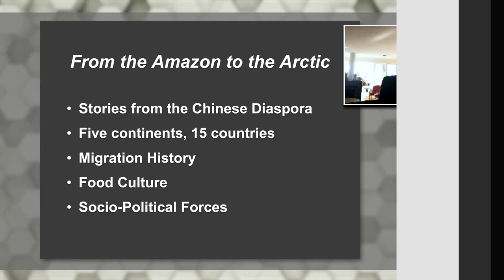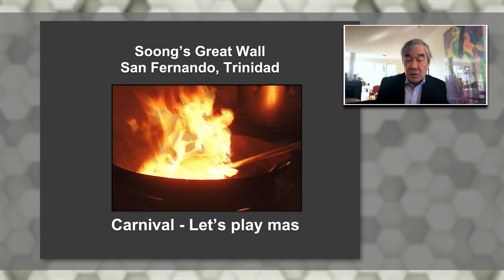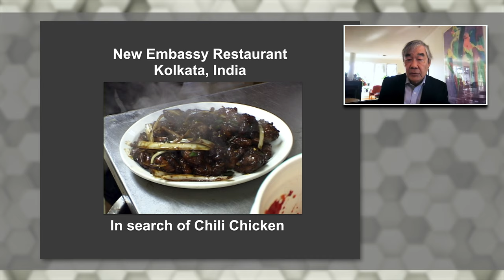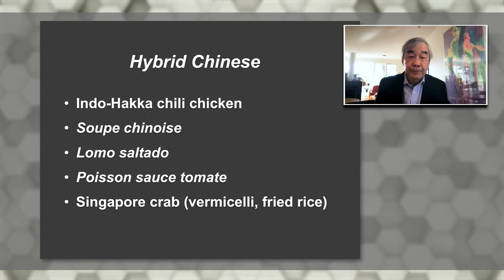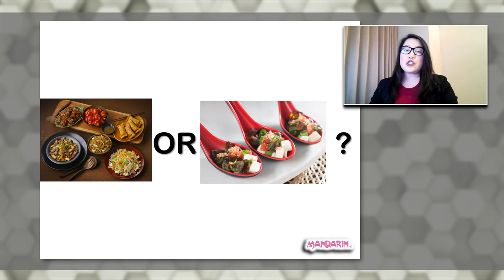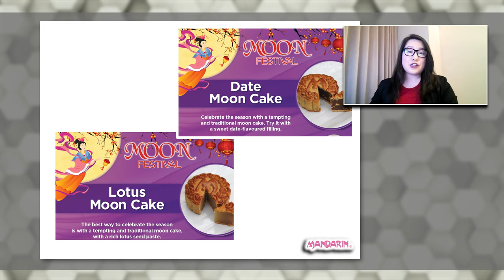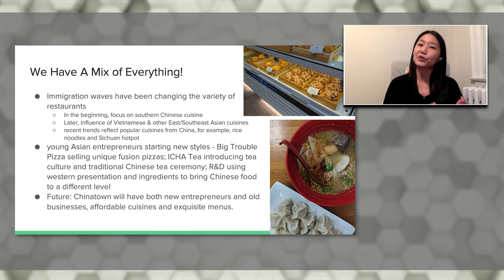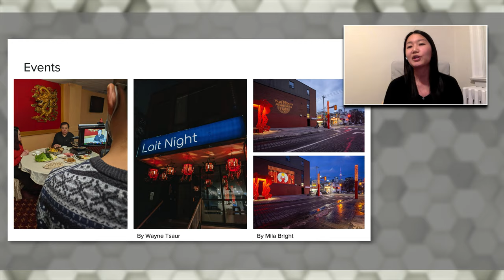Hungry for Comfort 2021: Chinese Food, Diversity and Delights - Session 4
Savour the observations and unique perspectives about Chinese food and restaurants in Toronto during a lively panel discussion with Tina Chiu, Lucia Huang, Roger Mooking - moderated by Karon Liu. Speaker Cheuk Kwan will share a global perspective about Chinese food.

This fourth and final session of Hungry for Comfort, called Global and Local Perspectives on Chinese Food, was hosted by Fort York National Historic Site (toronto.ca/museums).

3:34: Guest speaker, Cheuk Kwan
19:34: Panel

Biographies:
Tina Chiu joined Mandarin Restaurants in 2000. As Chief Operating Officer, she is responsible for leading the execution of company strategy. She also serves on the Boards of Restaurants Canada and Humber College. Tina has a BA from Western University and an MBA from Schulich School of Business  (mandarinrestaurant.com).

Lucia Huang is the Project and Event Manager of the Toronto Chinatown BIA. Using her bilingual skill as a newcomer, she has established a deep connection with the community. While she keeps discovering the charms of Chinatown, Lucia is passionate about using a variety of ways to share them with Torontonians and people around the world (chinatownbia.com).

Cheuk Kwan grew up in Singapore, Hong Kong and Japan. His Chinese Restaurants television series brings together his diasporic experience and love of food and travel. Cheuk’s forthcoming book Have You Eaten Yet? draws out a global narrative of the Chinese diaspora by linking together personal stories from Chinese kitchens world-wide (chineserestaurants.tv).

Karon Liu is the food reporter for the Toronto Star where he highlights the diverse people who make up the city's cuisines, how these speak to our history, and where the food scene is headed. (karonliu.com)

Roger Mooking: World renowned chef, restaurateur, television host, author and award-winning recording artist, Roger, has earned an international reputation showcasing his globally inspired vision. The Trinidadian-born, Canadian-raised chef is influenced by his culturally rich family background, his love of people and travel, and interest in global flavours to create new culinary experiences. As a 3rd generation restaurateur, Roger’s earliest influences were his family’s Chinese and Caribbean specialties, as well as eventually training under Japanese, Chinese, French and Swiss German chefs. Roger is best known as the host of the long running and successful grilling and barbecue show "Man Fire Food" on Food Network. He has contributed extensively to Awakenings, a series of art projects created within Toronto History Museums by Black, Indigenous and artists of colour, operating under the principles of anti-oppression, anti-colonialism, and anti-racism

Event description:
Hungry for Comfort is an annual exploration of culinary food stories within different cultural groups across Toronto. This year, the spotlight is on Toronto's Chinese communities. These stories will educate, inspire, and connect you to their culinary history on a safe online platform.

Cultural Curators: Join Arlene and Leo Chan, Cultural Curators, on a journey exploring our Chinese community. Arlene Chan is an award-winning author and historian of the Chinese in Canada and Chef Leo Chan is a renowned Canadian Professor. In conversation with the Chinese community, explore culinary stories through this series of speakers, panels, and cooking demonstrations.

Books written by speakers in this program can be purchased in the Toronto History Museums shop: cityoftoronto.myshopify.com

Thank you for joining us for the forth session of Chinese Food, Diversity and Delights. Don't forget to watch the other sessions!